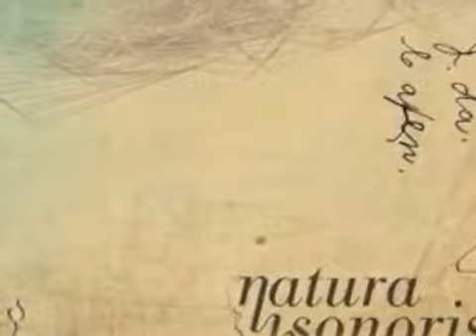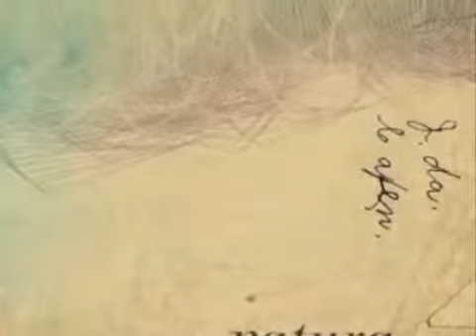Cora Novoa - Secret garden (Prisme remix)